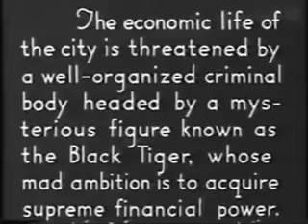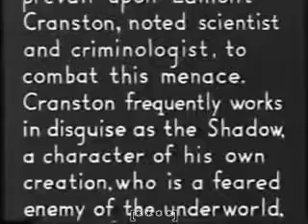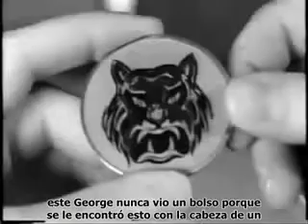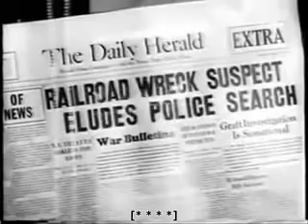serial 1940 The Shadow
The Shadow é um seriado estadunidense de 1940 realizado pela Columbia Pictures, sendo o 9º dos seus 57 seriados. Dividido em 15 capítulos,foi dirigido por James W. Horne e estrelou Victor Jory e Veda Ann Borg, veiculando nos cinemas estadunidenses a partir de 2 de janeiro de 1940. Baseia-se na clássica série de rádio e revistas, apresentando o personagem The Shadow, criado por Maxwell Grant (pseudônimo de Walter B. Gibson).